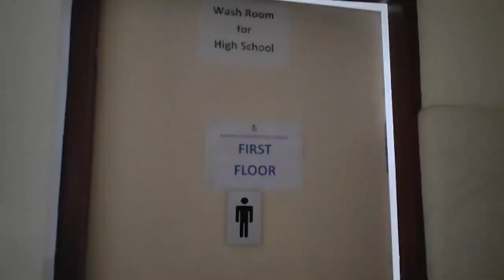School Infra and Gymnyastic Activity Video